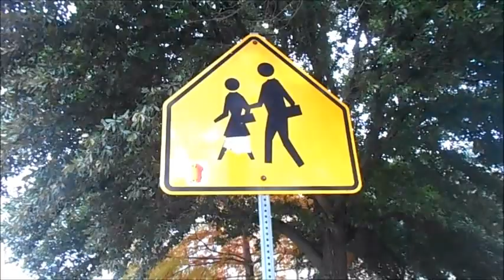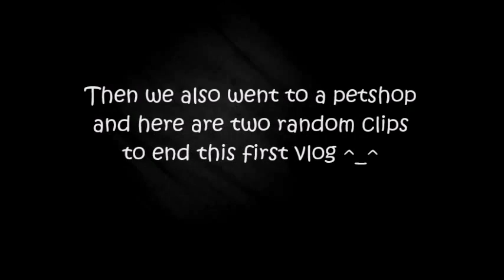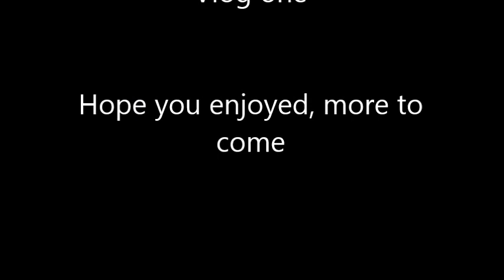Vlog 1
Traveling to America and Vloging here and there along the way!